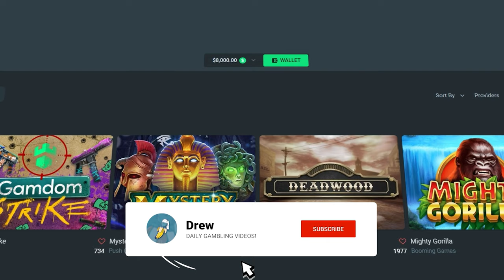Big Spins and Bonuses on STARZ MEGAWAYS!!